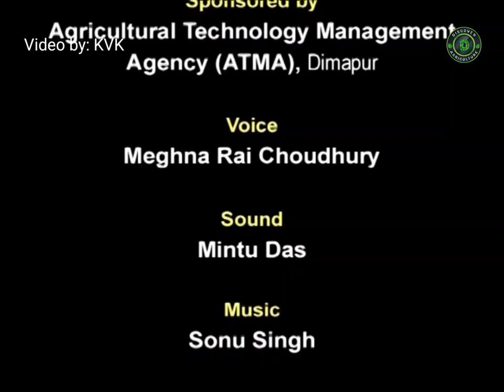Rabbit Farming | How to start Rabbit Farming Business in Home | Raising Rabbits For Profit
Rabbit farming is not only profitable but enjoyable too. One can grow a rabbit as a pet and also grow in small land without much investment. Rabbits are being reared in our country for a long time.

There are many advantages of commercial rabbit farming in India. Bunnies are a cute and small-sized animal. They are soft and therefore are a good source of meat. There is a very high demand for rabbit meat in the market and there are not enough suppliers to fulfill this growing demand.

It is a business with low investments and high profits. There is a high demand for fur obtained from Angora rabbits in India as well as in foreign countries due to which it can be a successful business venture. Rabbit’s meat is also consumed by a small population in India which can further add to the income obtained from fur marketing.

One can easily make a small shed in the backyard with a very small investment. Good cover or shed is necessary for keeping the rabbits free from weather conditions, rain, sun, and various types of predators like dogs or cats, etc.

Video by: KVK

0:00 Introduction
0:20 Rabbit Farming
0:54 Rabbit Breeds
1:19 Rabbit Characteristics
1:29 Rabbits Farming
1:49 Use of Rabbits
2:32 How to Rear Rabbit
2:52 Beneficiaries thoughts
3:55 Rabbit Housing
4:05 Rabbit Breeding
5:32 Rabbit Disease Control